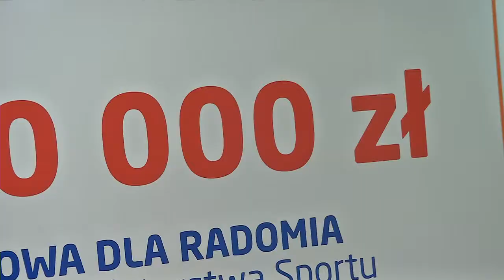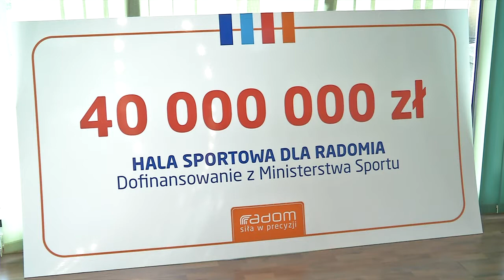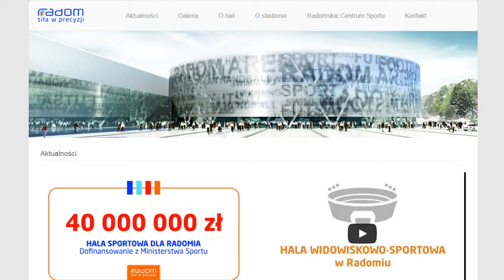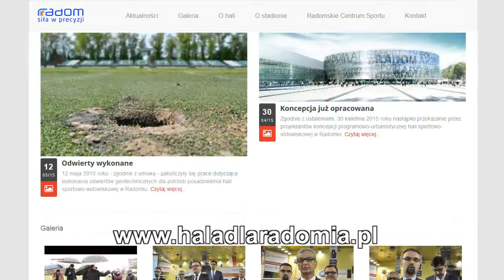Magazyn Informacyjny Urzędu Miejskiego (16.05.2015 r.)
Najnowsze wydanie Magazynu zdominowane jest informacjami o dotacji, jaką otrzymało miasto Radom na budowę hali widowiskowo-sportowej. Ministerstwo Sportu i Turystyki przeznaczyło na ten cel 40 mln. zł.